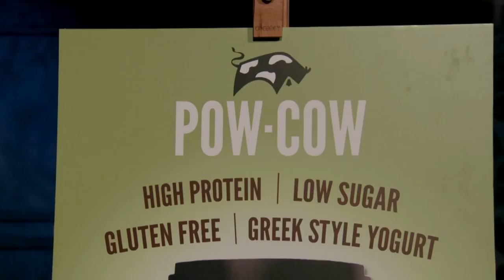Guilt-Free Treats Contain Harmful Amount Of Protein? | Dragons’ Den IRL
With frozen yogurt muscling into the ice cream market in recent years, our next entrepreneur is a qualified dietitian.  Niall Moloney is seeking €50,000 investment for a 15% share Pow Cow his low calorie; high protein frozen yogurt is the ultimate guilt-free treat.